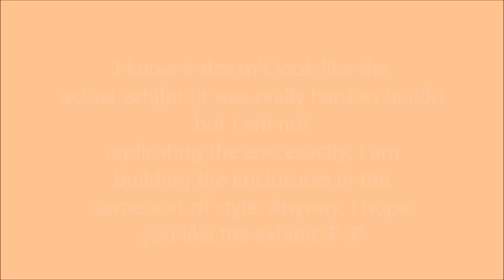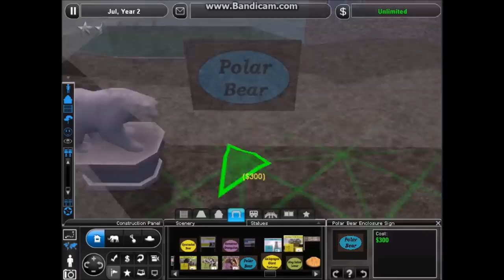Zoo Tycoon 2 - San Diego Style Zoo (Episode 7) - Polar Bear Plunge!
Welcome to episode 7 of the San Diego Style Zoo!

In this episode I am building 'Polar Bear Plunge'!
It doesn't really look similar to the actual exhibit in San Diego, but in this series I am adding my own spin to the zoo's exhibits!
In the next episode I will be finishing off 'Northern Frontier' by adding Mountain Lions (pumas). Once the Northern Frontier is completed, I will move onto the urban jungle which contains rhinos, giraffes, zebras, cheetahs are more!